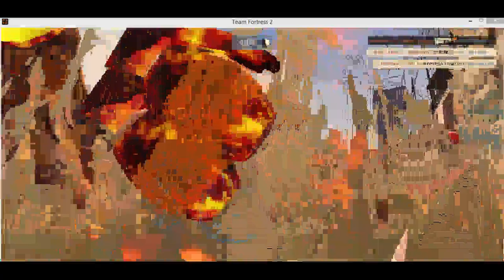TF2: We go on!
also check out our twitch we do live streams every saturday at 8:00 eastern time.

see ya guys next time!!

Picture's creator or the website for it: AGAIN I MADE IT XD